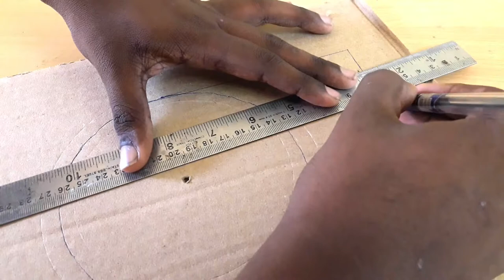How To Make A Powerful Air Blower At home Simple And easy Way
Hi guys welcome to G TECH MAKER once again in this video iam showing how to make a air blower in easy way at home with simple materials only u need a powerful 12v motor iam using 555 motor using for PCB drill all the body is with cardboard

Air blower is used for cleaning electronic equipments pc,camera,tv. etc
air blower work concentration air in a point

12v dc Motor Buying link

So nothing to say enjoy video

If u like my video don't forgot to do these thing

Note
Video will not available for some days because of some technical issues and studio upgrade